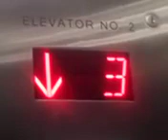April 9, 2024